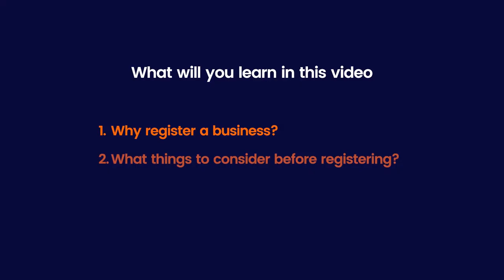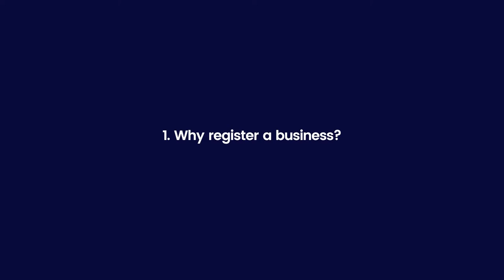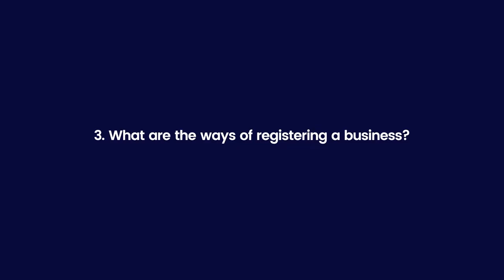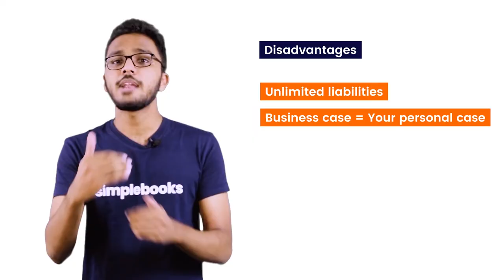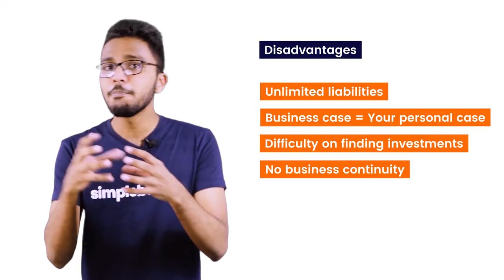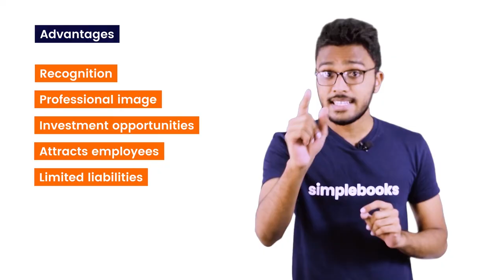Business registration -Sri Lanka | How to choose the right business registration type?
if you're an aspiring entrepreneur, you've probably been thinking about registering your start-up.

After-all, registering your business is the most important step towards building a secure and successful trade.

And this is exactly why you should chose the right type of business to register as.

To help you make the right choice, the team at Simplebooks has put together a beginner's explainer video.

Watch us walk you through 3 of the most common and easy business types you can register as.

Stay aware of your options and pick the best one!

Get free Consultation on :-
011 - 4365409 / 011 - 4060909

Trusted by over 1500 clients